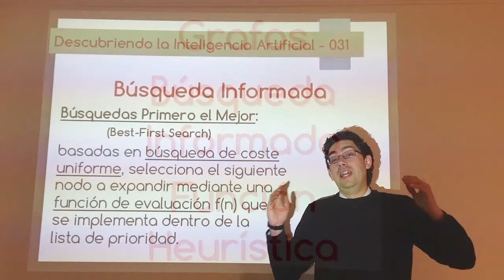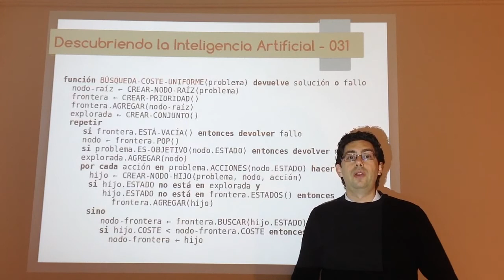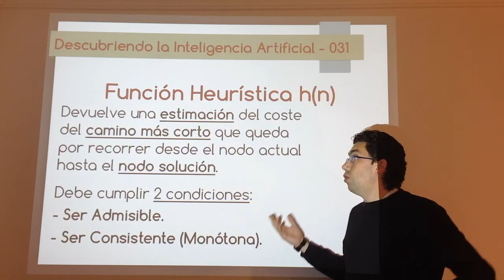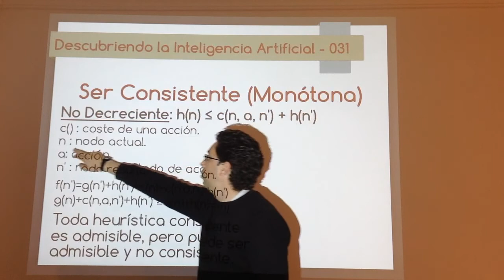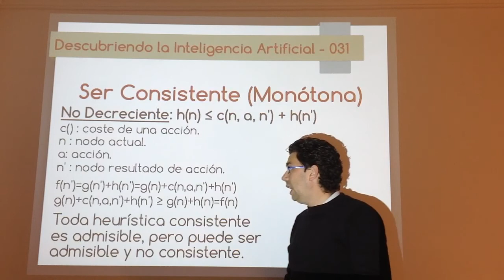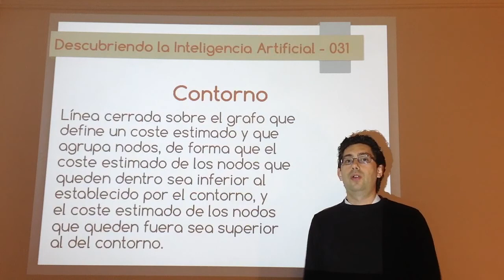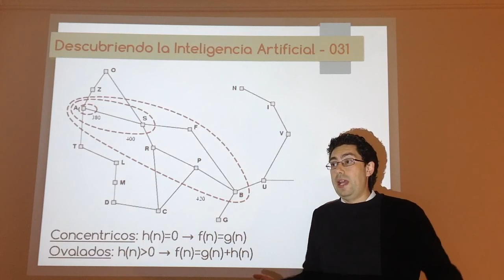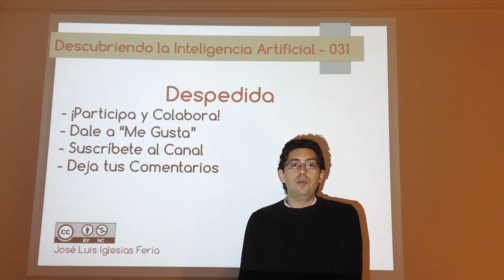Nº 031: IA Grafos - Función Heurística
Primer vídeo sobre búsqueda informada en grafos. Se va a explicar cómo se usan las funciones heurísticas dentro de la búsqueda, las características que deben cumplir para poderse usar y su uso en el búsquedas de tipo primero el mejor (que están basadas en la búsqueda de coste uniforme). También se va a hablar de los contornos y su importancia para el análisis de algoritmos de búsqueda informada.